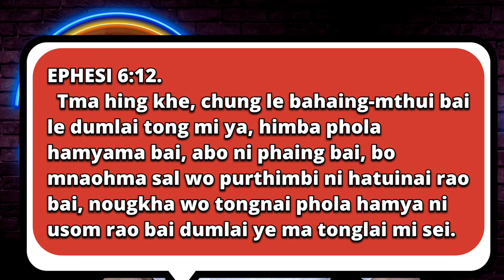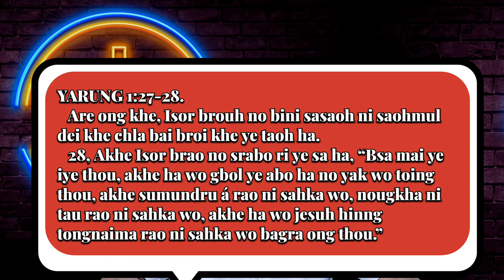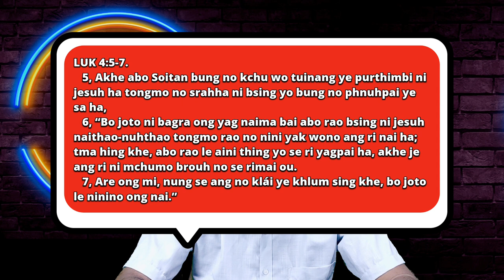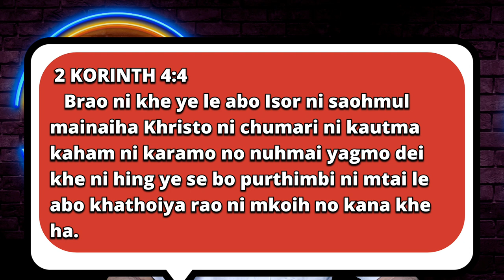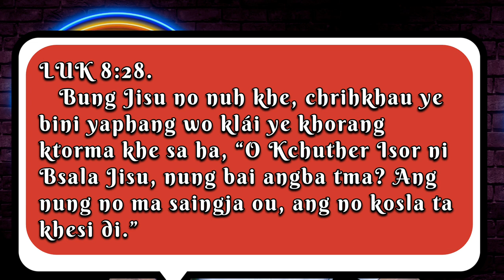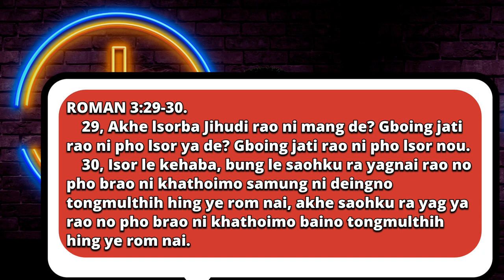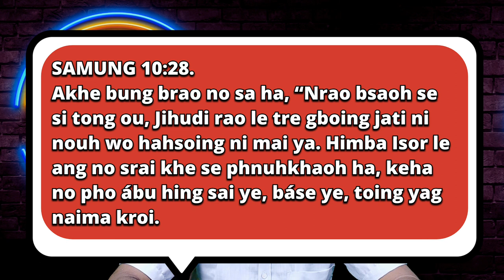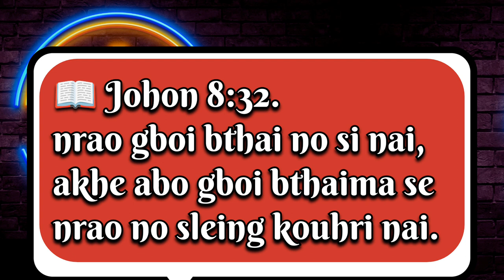Bible khui ye tre dormo boiba Isor kauthai ya de? Tma ong mi, Christian ong nai nang mi?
Bible khui ye tre tre khathoimo religions ni boiba Isor kauthai ya de? Akhe mchoi-mchu song khathoinangmo dormo no bera ye, tma ong mi chung Christian ong nai nang mi? Nai di, bo purthimbi yo Soitan hing ye pho tong ou, bini tali deing yo se gbang religions akhe gbang boi baikhouh ou. Soitan bai philmo deing yo se gbang brouh rao no kana khe pai toing ou.

📖 2 KORINTH 4:4
   Brao ni khe ye le abo Isor ni saohmul mainaiha Khristo ni chumari ni kautma kaham ni karamo no nuhmai yagmo dei khe ni hing ye se bo purthimbi ni mtai le abo khathoiya rao ni mkoih no kana khe ha.

   Are ong mi, gboi bthaima le Jisu keha chouh sei.

Jisu le sbo phi khe?